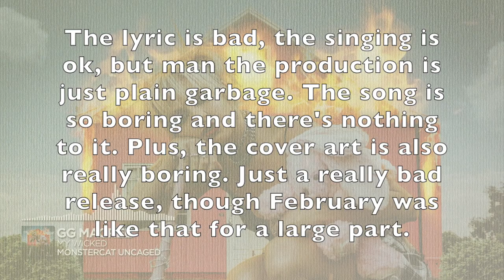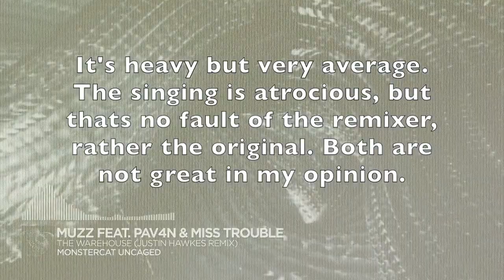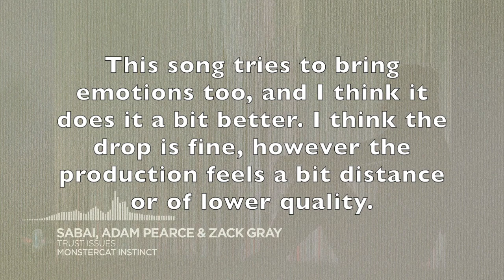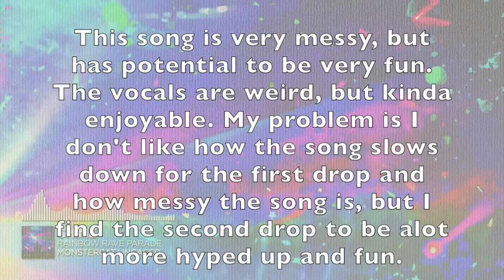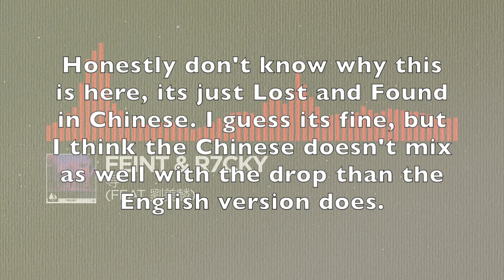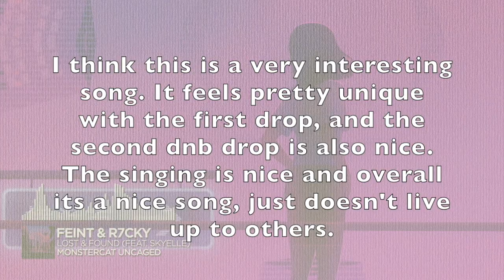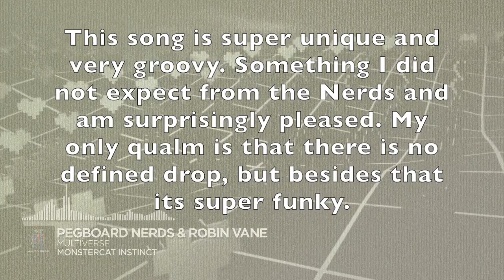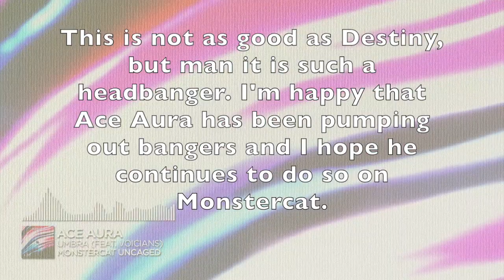Monstercat February 2022 Ranking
Here is a ranking of all Uncaged and Instinct songs released by Monstercat in the month of February, 2022.